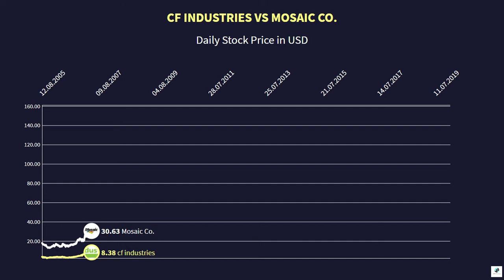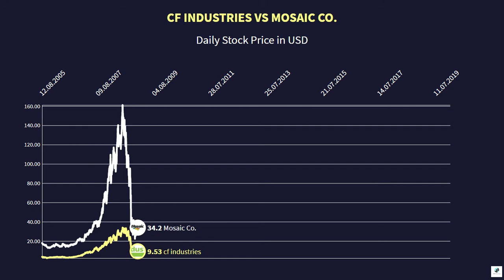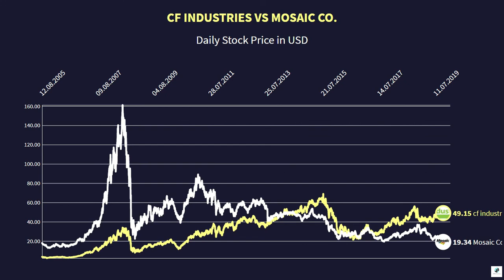CF Industries vs Mosaic Co. Stock Price (2005-2020)